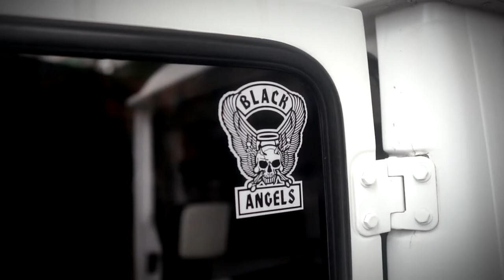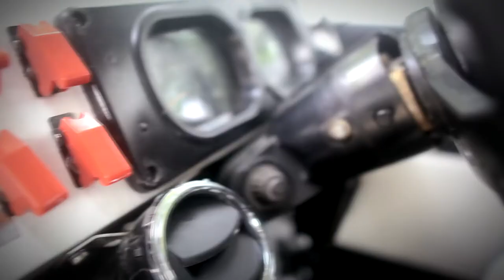Jimny Jangkrik Indro Warkop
Tidak hanya motor, ternyata Indro Warkop juga memiliki ketertarikan pada otomotif juga sama besarnya dengan kendaraan roda empat.

Terakhir komedian senior ini menyelesaikan restorasi Suzuki Jimny LJ80 miliknya.

Untuk bagian interior, Indro meminta bantuan seatmaker Maestro Car Leather Seat. Jok Avanza yang dicustom jadi pilihan pada kabin depan. Sedangkan pilihan bahan sintetis MBtech Camaro dipercaya untuk melapisi keseluruhan interiornya.

 Yuk saksikan ubahannya.